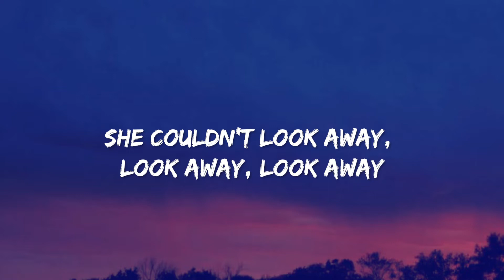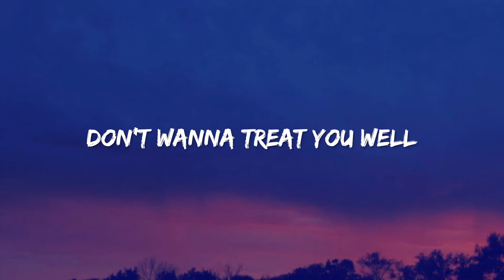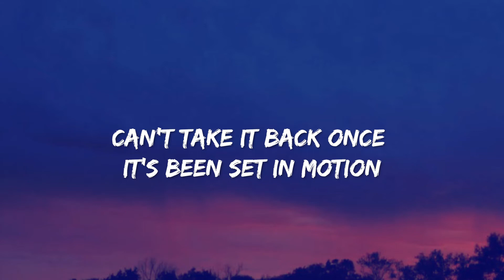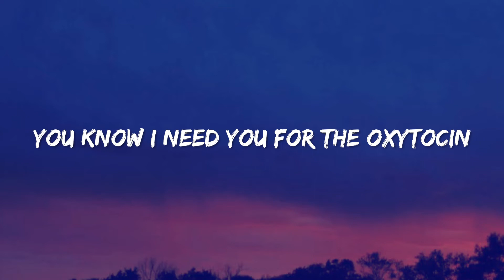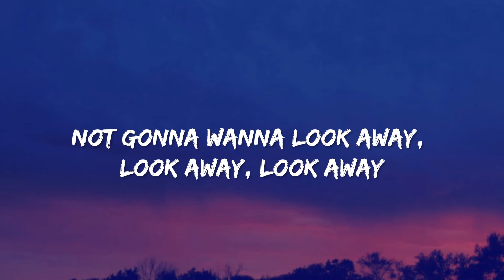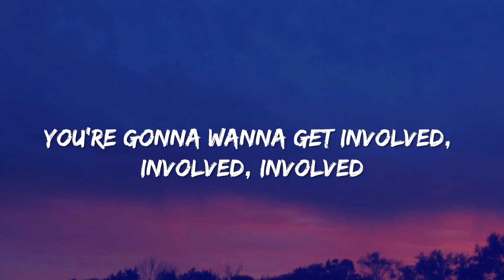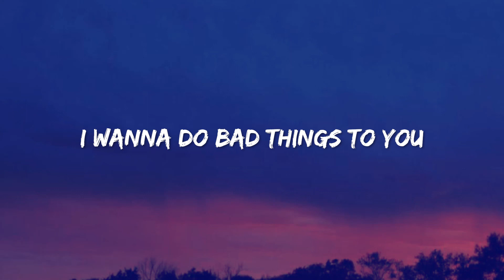Billie Eilish - Oxytocin (Lyrics)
Lyrics

[Verse 1]
If you only pray on Sunday, could you come my way on Monday?
'Cause I like to do things God doesn't approve of if She saw us

[Chorus]
I can see it clear as day
You don't really need a break

[Post-Chorus]
I wanna do bad things to you (To you)
I wanna make you yell (Yell)
Don't wanna treat you well (Well)

[Verse 2]
If you find it hard to swallow, I can loosen up your collar
'Cause as long as you're still breathing
Don't you even think of leaving

[Pre-Chorus]
Not gonna wanna look away, look away, look away
You're gonna wanna get involved, involved, involved

[Outro]
Bad things
To you